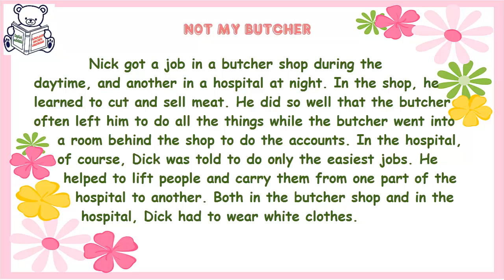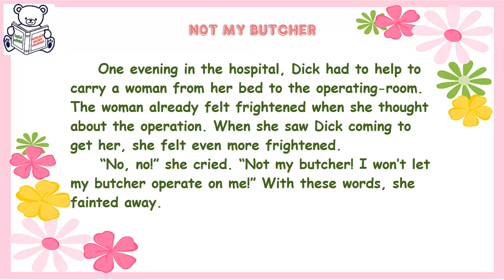English short stories for beginner – Lesson 260 - NOT MY BUTCHER ✫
English short stories for beginner – Practice English by listening for Beginners. Lesson 260 - NOT MY BUTCHER:
Good luck!!!